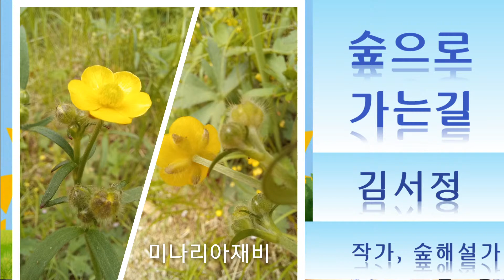[오늘 아침 1라디오] KBS 220527 방송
KBS 1라디오의 공식 유튜브 24시간 라이브 방송 채널입니다.